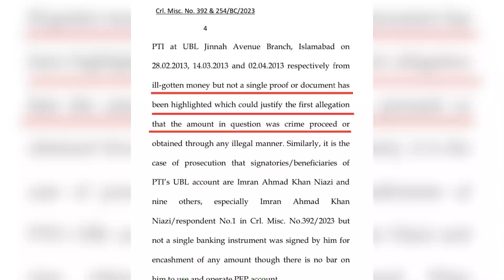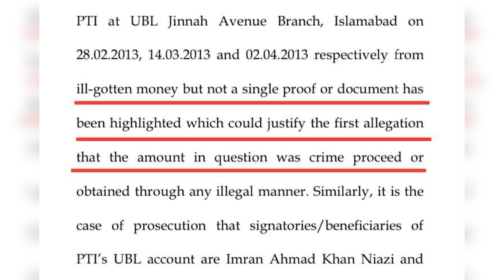Imran Khan's BIG Victory Once Again | Foreign Funding Case against PTI | Babar Awan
Major legal victory for Imran Khan | SC declares ECP order on Punjab, KP elections unconstitutional
What decision will Supreme Court deliver in few hours? | Babar Awan challenge to Nawaz Sharif
Babar Awan is a Pakistani politician, lawyer, author, analyst, columnist, and leftist writer. He currently serves as Adviser to Prime Minister for Parliamentary Affairs.